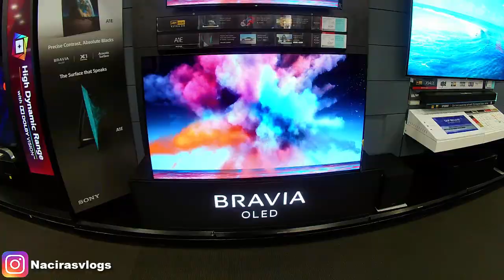أصغر كاميرا رياضية للمقالب والفلوقات | لا أنصحك أن تتجسس بها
-Like my Facebook Page
 Facebook.com/NacirA.SVlogs